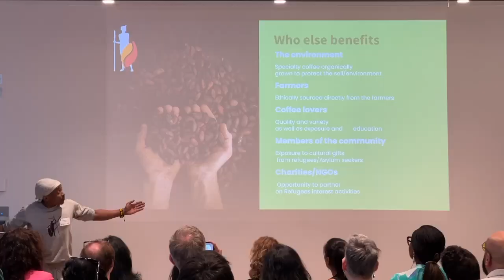Ideas Into Action Demo Day: Crowd funding closes soon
You have until 20 July 2023 to support the Crowd Funder campaigns for these incredible refugee entrepreneurs: